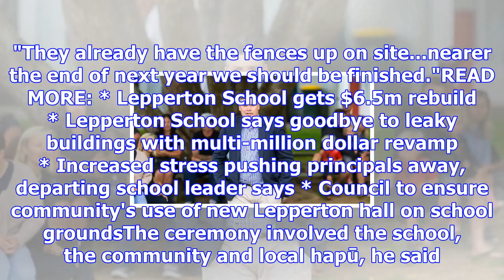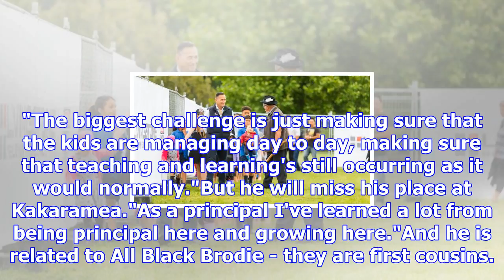New school and a new principal for lepperton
CHRISTINA PERSICO Last updated 17:28, November 27 2017 Howie Tamati and Lepperton School students tu...